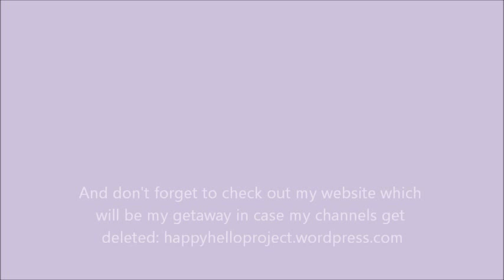Announcement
Everything is said in the video itself!